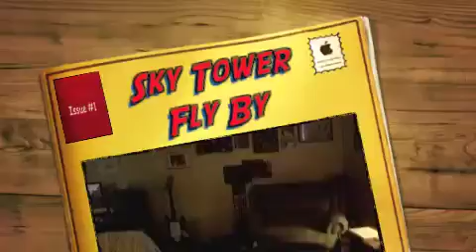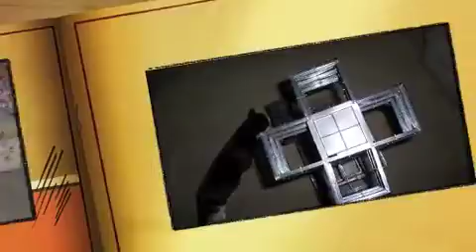Sky Tower Fly By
Tower Evan built and some cool music.